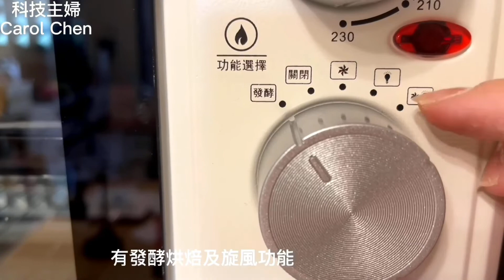《科技主婦Carol Chen》無油無糖的巧克力布朗尼，低卡又美味的享受甜點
想要飲食控制時又要超級想吃甜點，怎麼辦？
但是外面飄香的甜點店，我們也不知道油糖有多少？
今天做了一個低卡版的可可布朗尼蛋糕
無油無糖，用香蕉來取代奶油及糖
沒有放奶油及糖熱量就降低許多唷～🥳
而採用天然的香蕉及可可粉都是優質的材料
建議使用法芙娜的無糖可可粉很香！
香蕉採用熟透的香蕉，越熟越好吃喔 自然的甜度才夠👌
濃濃的巧克力蛋糕外皮脆脆的，裡面濕潤可口～
好吃不胖入口即化 自己做甜點無負擔的享受～😋
吃不完放冷涷，解凍到微冰時好像吃冰淇淋！
做法非常簡單一次就可以成功唷～

參考配方：
低筋麵粉 40克
牛奶 70克
無糖可可粉 10克
雞蛋1顆
熟透的香蕉2根
泡打粉5克
核桃50克

❤️ 烤箱 晶工時尚白JK-7645
因為很多姐妹私訊我，之前來不及下單
希望可以將開團優惠方案延長時間，目前原廠已釋出少量現貨
喜歡的姐妹趕快把手感的溫度，用這台烤箱烤出感動的口味～😋

45L大容量，全自動小資價烤箱晶工JK-7645